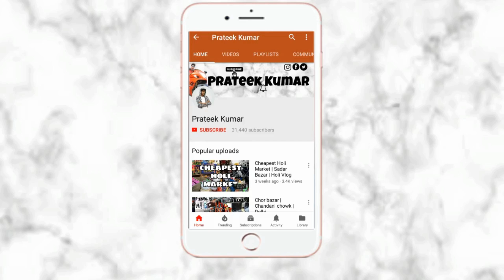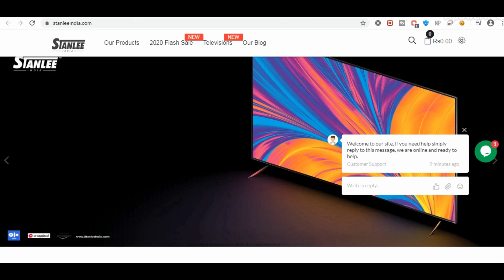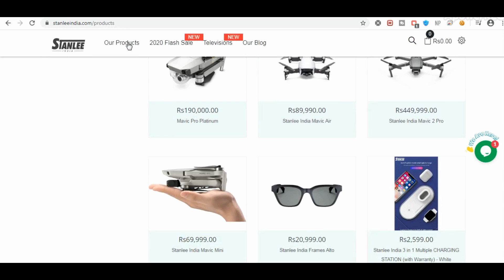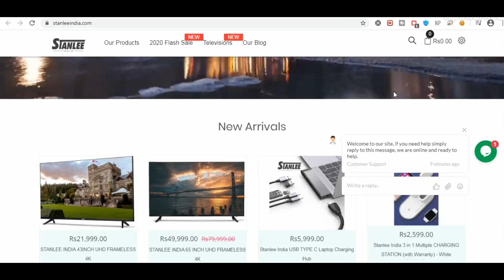Wholesale Price LED TV | Starting from ₹4999/- | Stanlee India | Prateek kumar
This video is from Stanlee India.
they manufacturer LED TV, Drone, Speaker, etc. Consumer goods

Stanlee (India) Enterprises Pvt Ltd